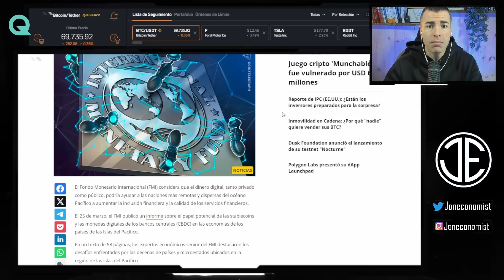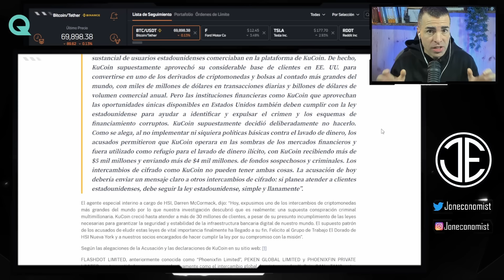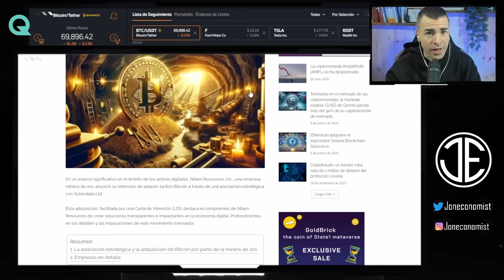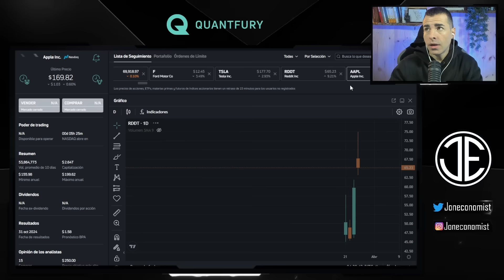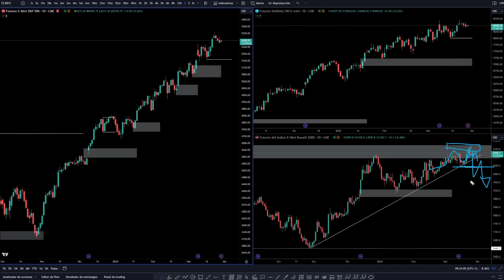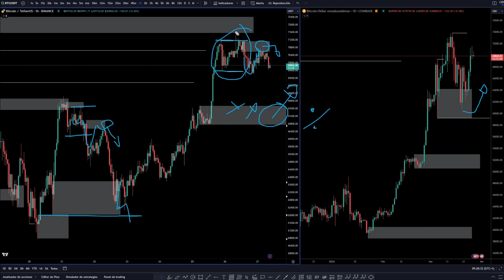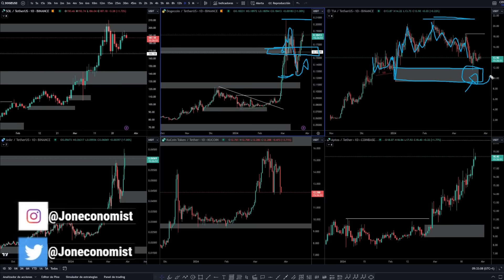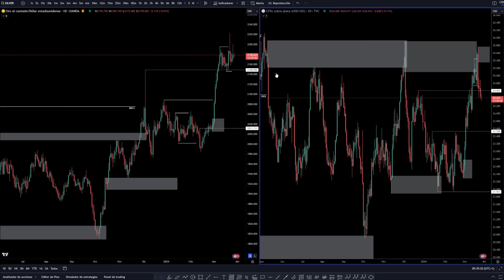💥ATAQUE a KUCOIN mientras las CBDC AVANZAN - NOTICIAS Actualidad ECONÓMICA y CRIPTOMONEDAS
Y vuelve el asedio de EEUU contra un Exchange muy conocido y puede que esta vez el daño causado sea grande, porque se están detectando fuertes salidas de capitales por parte de los usuarios.
A la vez que seguimos viendo pasos hacia adelante con la implementación o “pruebas” de las futuras CBDC
Y esto provoca que siga aumentando el interés por activos como Bitcoin, y por ejemplo vemos como un sector como la minería de ORO, ahora se esta interesando por acumular Bitcoin…. curioso.
Y hoy os mostrare que diferencias hay entre un ETF y un ETN de Bitcoin

Código; JON

⏰ MARCAS DE TIEMPO:
0:00 Introducción
0:35 Noticias y Actualidad Cripto
6:03 Diferencias ETF vs ETN
8:41 Noticias economía tradicional
11:42 Calendario Económico
12:00 Análisis Técnico Macro - SP500 - Bonos - EUROPA
12:39 Análisis Técnico BITCOIN - ETH
16:24 Análisis ALTCOINS SOL, DOGE, TIA, ANKR, KCS, APT
20:06 Análisis ALTCOINS MANTA, BCH, GRT, RIO, AGIX
21:35 Análisis Técnico FOREX - ORO - PLATA - PETROLEO
22:08 Conclusión